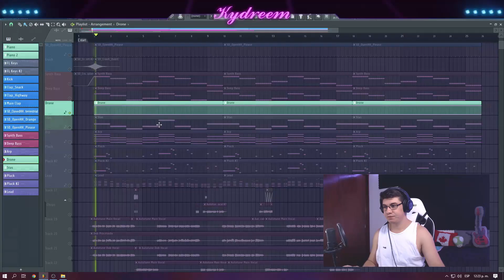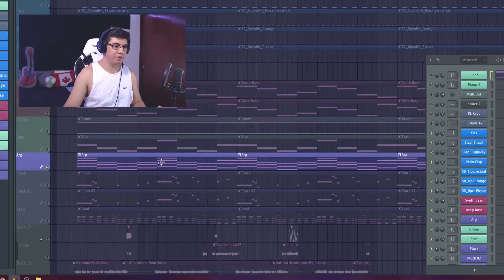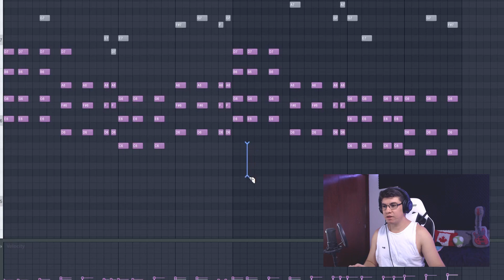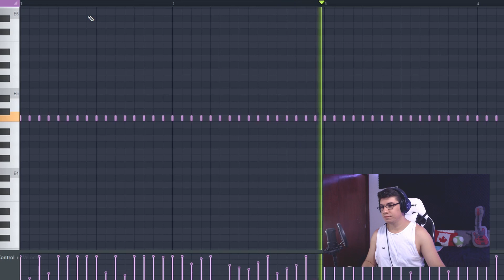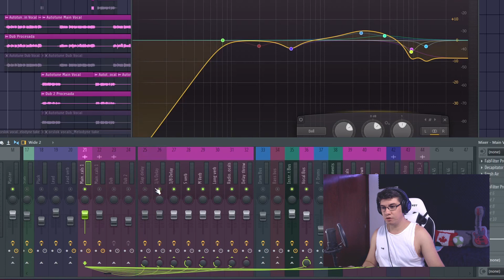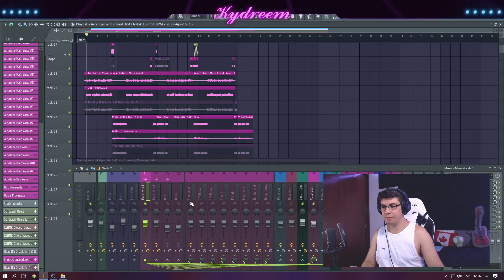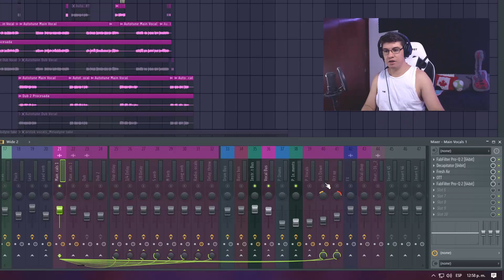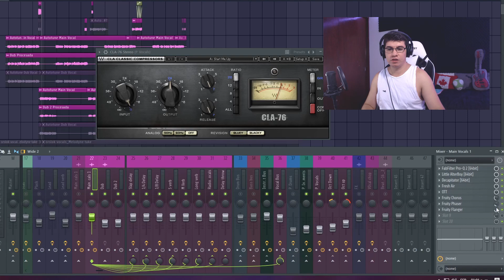Como hacer un beat estilo ORSLOK y ROJUU | FL STUDIO TUTORIAL 2022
Ignora lo siguiente:
como hacer un beat estilo orslok
como hacer un beat estilo rojuu
orslok tofu delivery tutorial
voces estilo orslok
voces estilo rojuu
orslok tutorial
rojuu tutorial